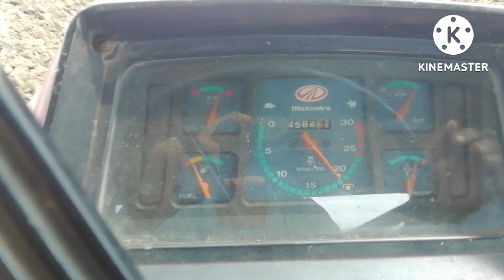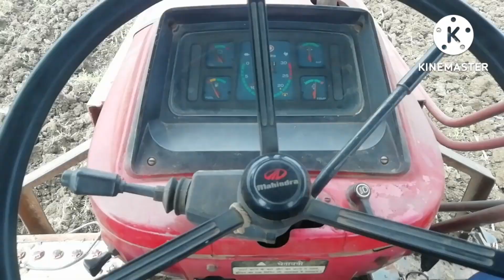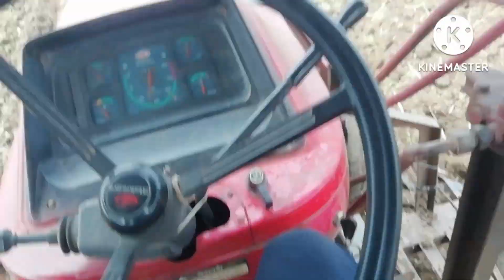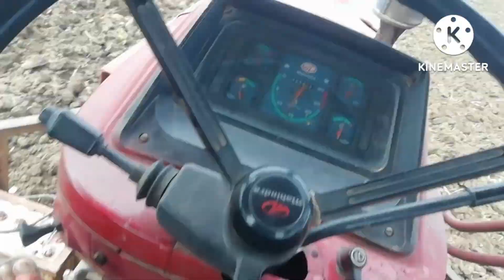क्या mahindra 595 turbo लगा पाएगा swaraj 855 जेसी ताकत